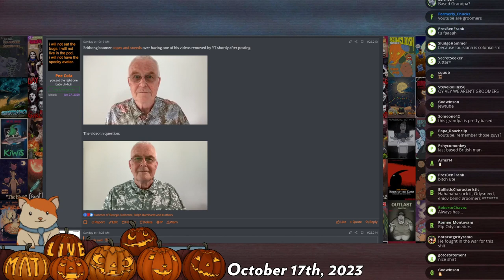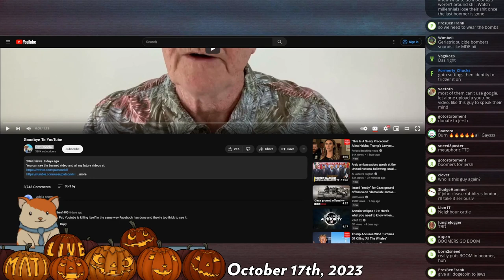Pat Condell quits youtube - Mad at the Internet (17 OCT 2023)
Not all boomers are bad.